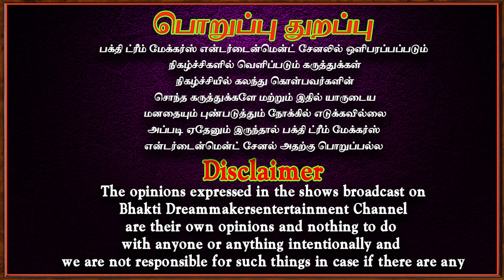நமக்கு தான் கஷ்டம் வரும் || Bakti Thagavalgal || Anmeega Vazhimuraigal || Devotional